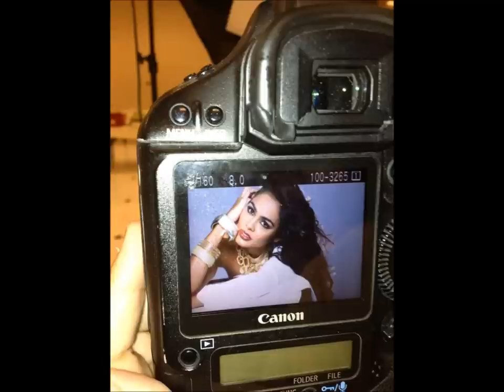Miss Cayman Islands 2012- Lindsay Japal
Pics of the stunning Lindsay Japal which show her great improvement.